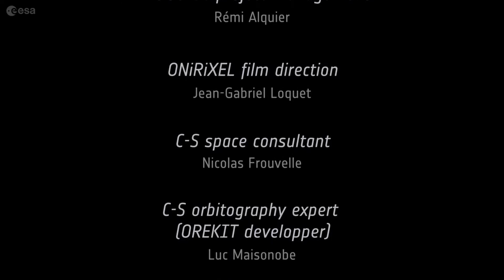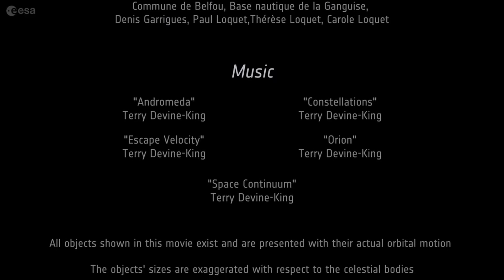Space Debris: The Movie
ESA Shortfilm about Space Debris

Credit: ESA